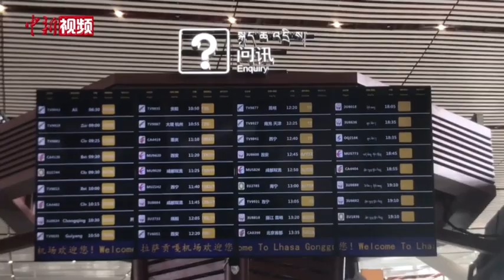西藏最大航站楼正式投入运行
西藏自治区拉萨贡嘎机场T3航站楼8月7日正式投入运行，该航站楼也是西藏最大的航站楼。
        整个T3航站楼占地8.8万平方米，有4个值机岛，40个值机柜台，22个安检口，20个登机口。投入使用后，将进一步增强拉萨贡嘎机场的运输能力，促进拉萨机场枢纽建设，进一步发挥拉萨市的综合交通枢纽城市的功能作用。
        记者在现场看到，宽敞明亮的候机大厅内，旅客正井然有序地办理值机手续。投运首日，西藏航空TV9815拉萨—北京航班作为首趟航班顺利启航。